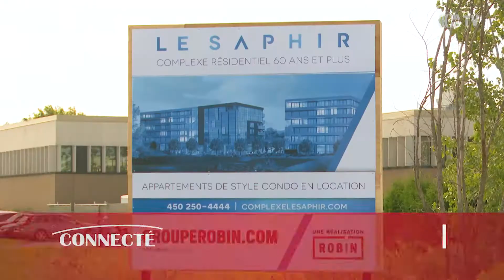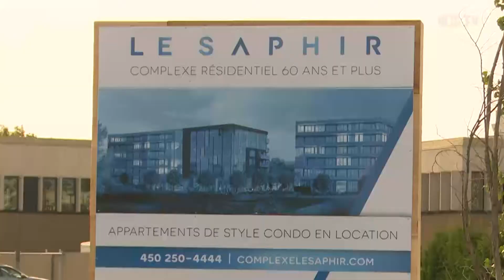Le Saphir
Le Groupe Robin a procédé à la traditionnelle pelletée de terre la semaine dernière du futur complexe Le Saphir, qui accueillera ses premiers locataires dès l'été 2019. Un reportage de Bruno Beauregard.